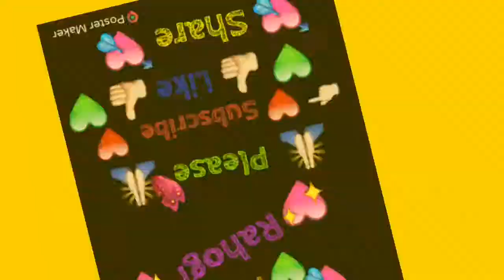whatsapp status||whatsapp status in hindi||best whatsapp status||new whatsapp status|49